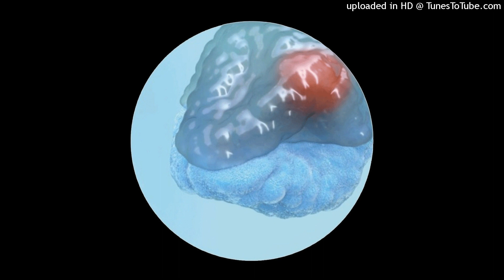Cosmic G & Laars - Babble [VKM010]